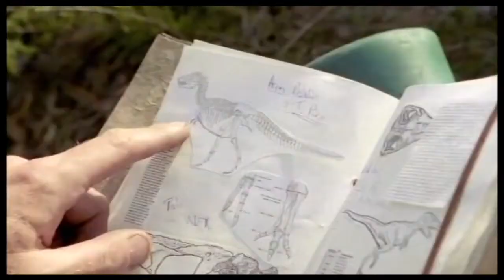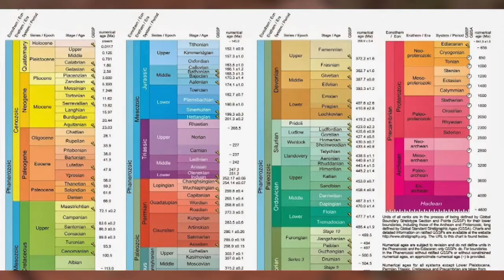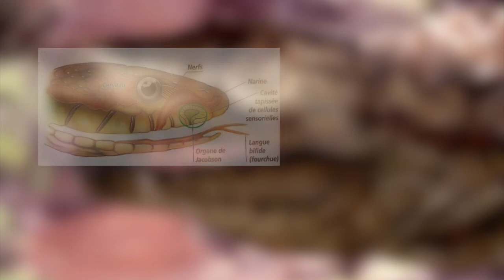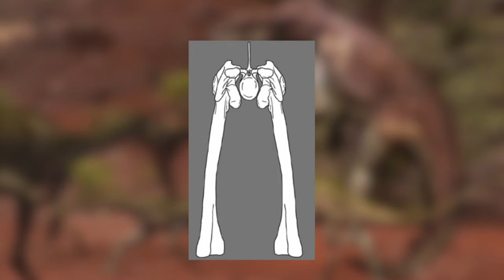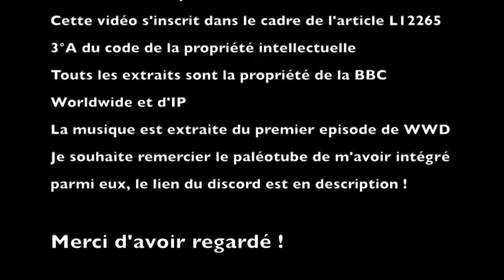Les Fiches de Nigel #0 - Le Postosuchus